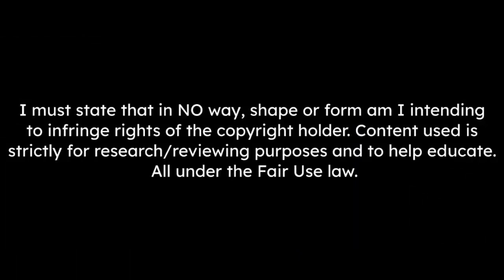David Raya Amazing Saves, Distributions, Cross Claimings, & Sweepings 2023 - HD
mufc target David Raya is valued at £40m by Brentford. [Sky]

Tracks Used ♫ :
- NEFFEX - Grateful